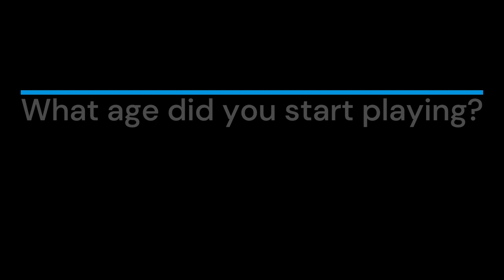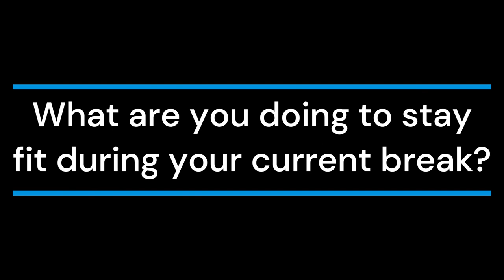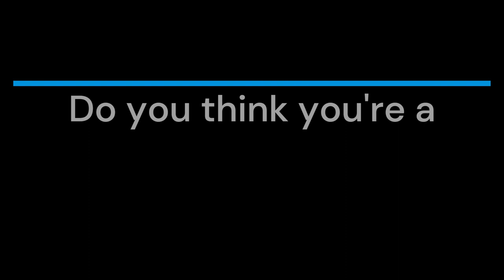Q&A with professional squash player Mostafa Asal at Tecnifibre HQ, Paris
Exclusive interview with Mostafa Asal filmed at Tecnifibre HQ in Paris. We travelled to Paris for the launch of the Tecnifibre Slash racket range in August 2023. Check out our reviews of the Slash range also available on our YouTube channel!